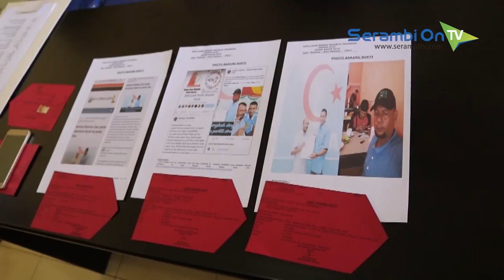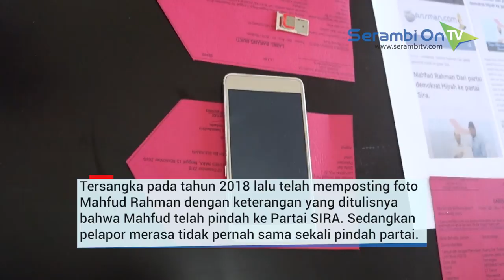Polisi Limpahkan Kasus Dugaan Pencemaran Nama Baik di Facebook ke Jaksa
SERAMBITV.COM, SUKA MAKMUE - Satuan Reserse Kriminal (Sat Reskrim) Polres Nagan Raya, Rabu (6/2/2019) melimpahkan berkas kasus dugaan pencemaran nama baik di akun Facebook ke Kejaksaan Negeri Nagan Raya.

Dalam kasus tersebut penyidik menetapkan Arisman Fadilah (30) warga Desa Paya undan, Kecamatan Seunagan sebagai tersangka.

Kasus yang dilaporkan Mahfud Rahman, diduga pelaku telah menyebarkan berita bohong (hoax) yang mengandung unsur fitnah. Sehingga kasus tersebut berujung ke ranah hukum dengan melaporkan pelaku ke Polres Nagan Raya.

Dalam keterangan pers yang disampaikan polisi di Mapolres Nagan Raya menyebut, tersangka Arisman pada tahun 2018 lalu telah memposting foto Mahfud Rahman dengan keterangan yang ditulisnya bahwa Mahfud Rahman telah pindah ke Partai SIRA. Sedangkan pihak pelapor sendiri merasa tidak pernah sama sekali pindah partai, dan hingga saat ini masih tetap sebagai kader Partai Demokrat aktif.

Dalam perkara ini, polisi juga mengamankan sejumlah barang bukti diantaranya satu unit handphone merek Xiaomi 4A, satu buah kartu sim Telkomsel, satu lembar print out screenshot Facebook atas nama tersangka Arisman.